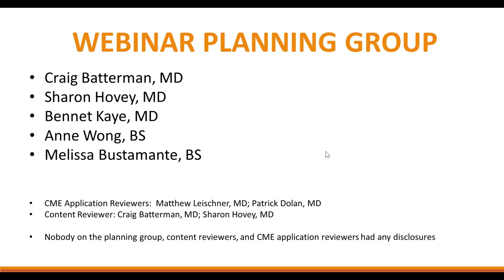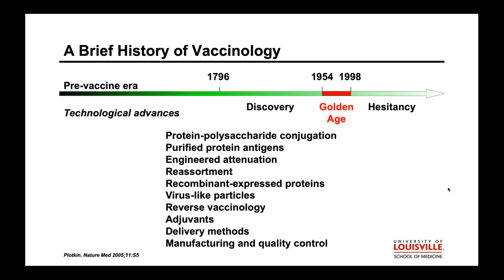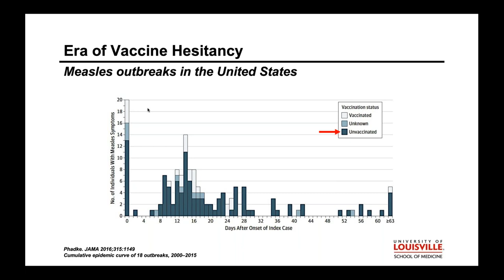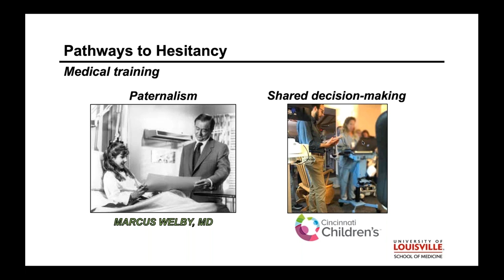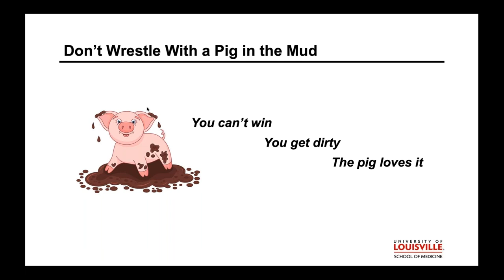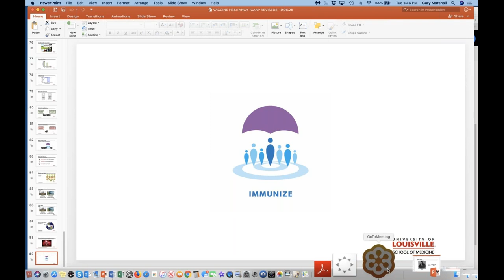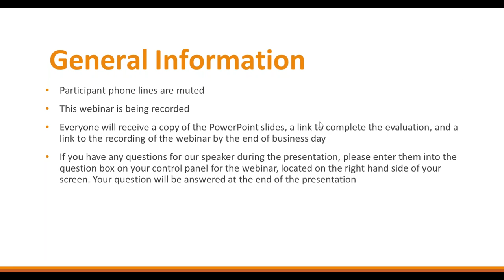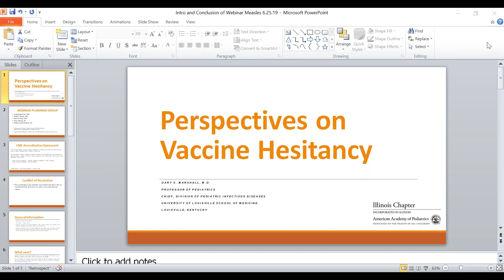Perspectives on Vaccine Hesitancy 6.25.19 Webinar